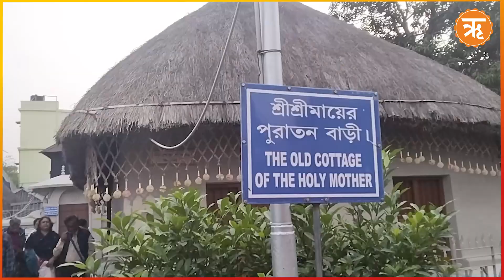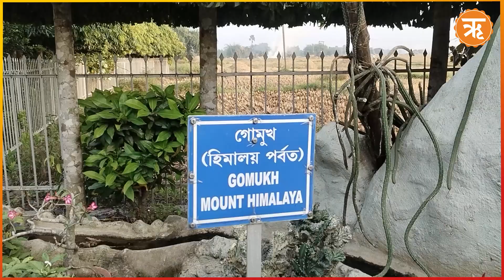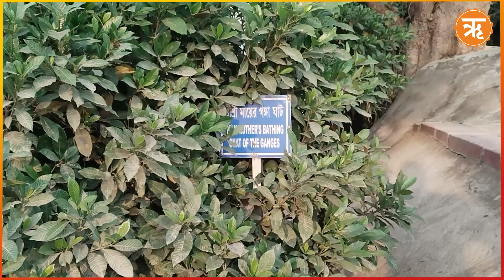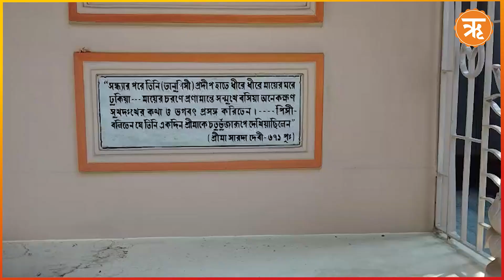Jayrambati।। Maa Sarada: জয়রামবাটী পুণ্যভূমিতে আজও জড়িয়ে আছে মা সারদার অলৌকিক স্মৃতি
১৮৫৩ সালের ২২শে ডিসেম্বর বৃহস্পতিবার মায়ের আর্বিভাব ঘটে। ঠিক যে স্থানটিতে মা সারদা জন্মগ্রহণ করেছিলেন সেইস্থানটিতে জয়রামবাটীর সুন্দর মন্দিরটি তৈরী হয়েছে।পুরাতন বাড়িতে মা সারদা ভাইদের সঙ্গে কাটান প্রায় ৫২ বছর। ১৯১৫ থেকে ১৯১৬ সালে মায়ের জন্য সেখানে মাটির দেওয়াল, খড়ের ছাউনির বাড়ি করে দেন। মা একটি ঘর তাঁর শোবার ঘর এবং ঠাকুর রামকৃষ্ণের পূজার ঘর হিসাবে ব্যবহর করতেন।